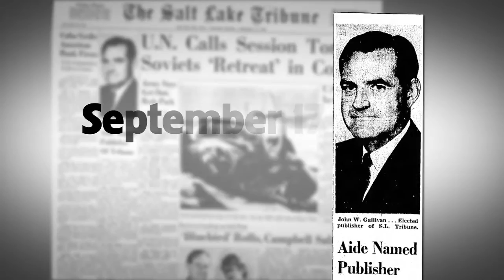Salt Lake City History Minute - John W. Gallivan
John W. Gallivan, the publisher of the Salt Lake Tribune for almost 25 years, was an important Salt Laker and had a huge impact on Salt Lake City and the rest of the state.